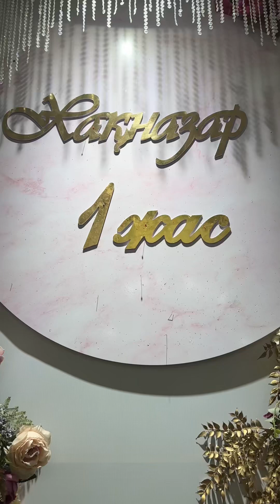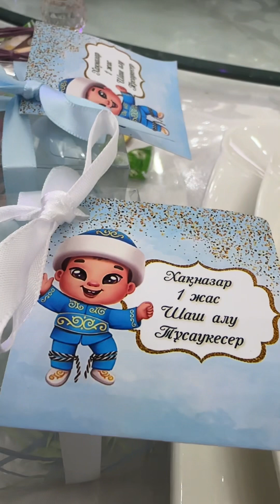Хақназар 1 жас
Серік Қарлығаш тойларыңыз тойға ұлассын!